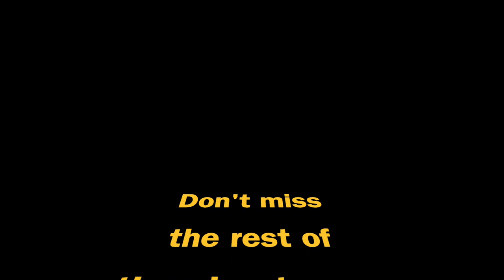Library Time, chapter book edition: Seedfolks, Chapters 1-4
Mr. Rommel reads Paul Fleischman's book "Seedfolks," a book about a community garden. Listen along with his 6th grade class.
It's "Mustache Monday" for his school's virtual spirit week so please don't make fun of his ridiculous facial hair.